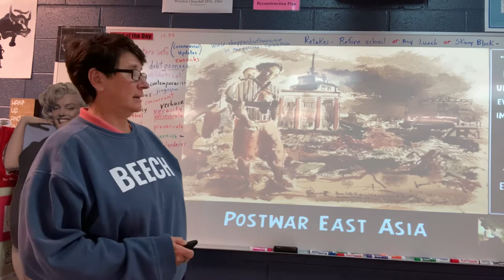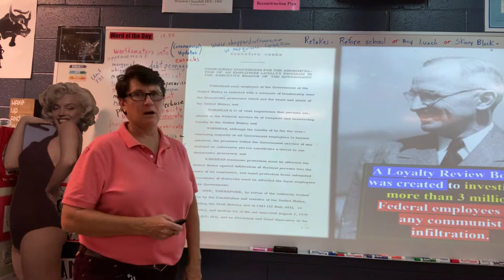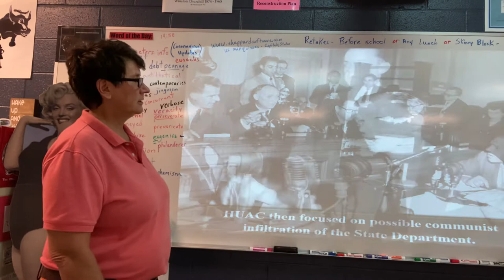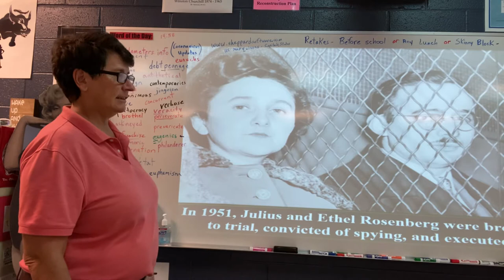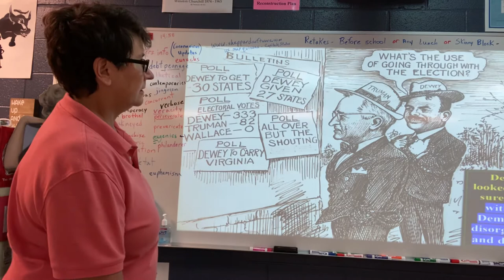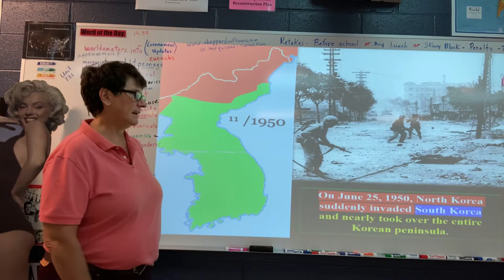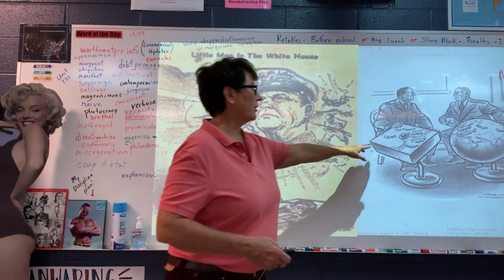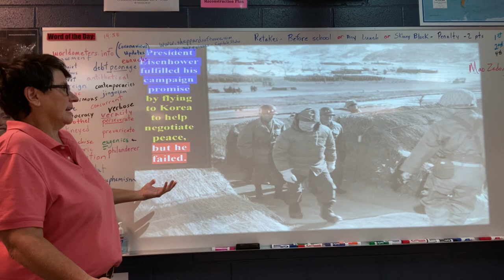# 38 Second Red Scare / Korean War